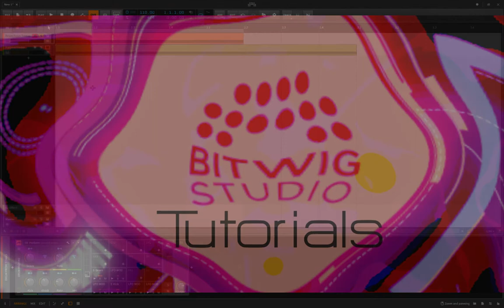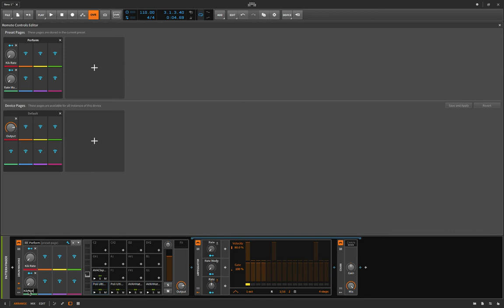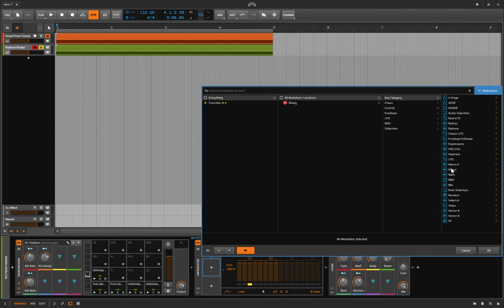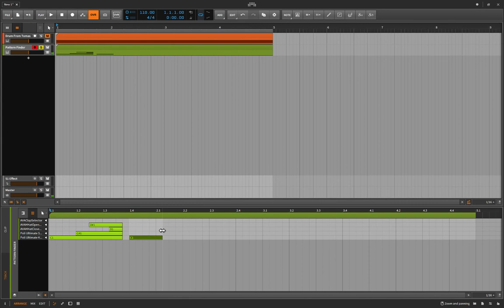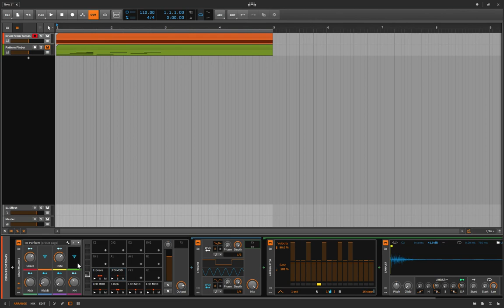Tom's Drum Pattern Finder! - DIY Devices!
In this video I show you this fantastic Device that our friend Tomas creates for you guys!
It's basically a drum machine that allows you to change patterns and syncopation until you find just the perfect beat...

If you have any comments, questions, or suggestions for future videos, dump em down beloooow!!